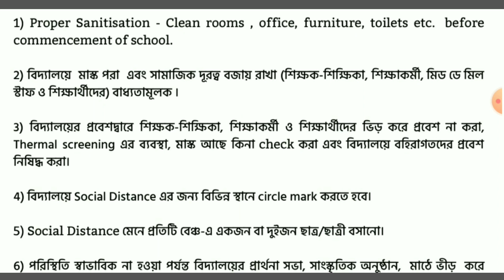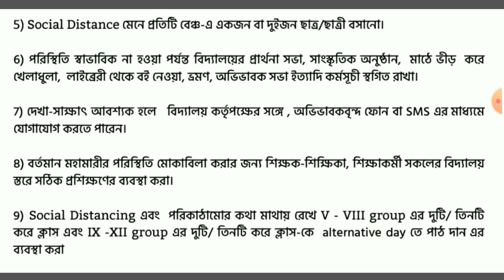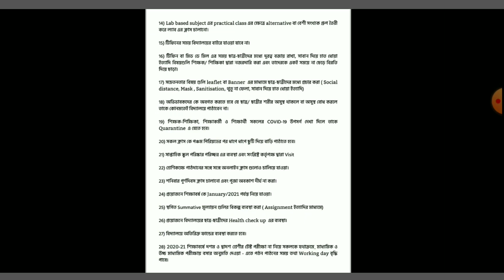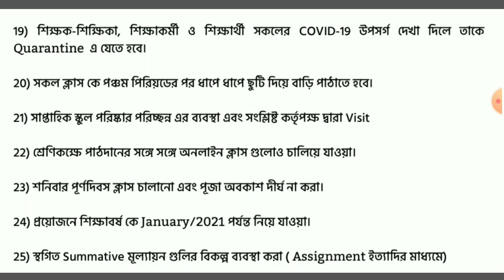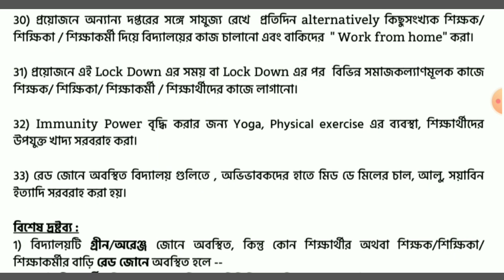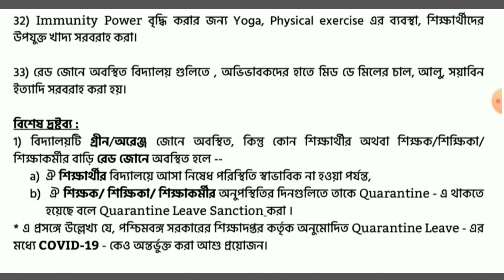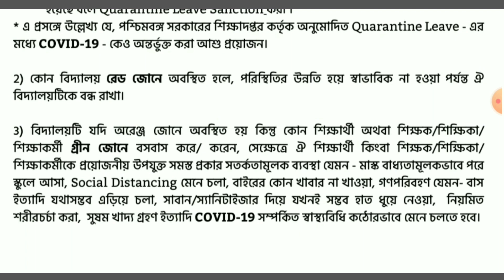After lockdown period School reopening guidelines published । Post lockdown effect for school